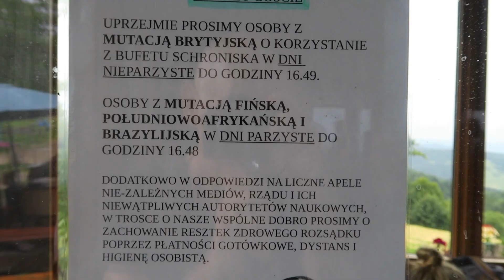Learn Polish | Kto może przychodzić kiedy